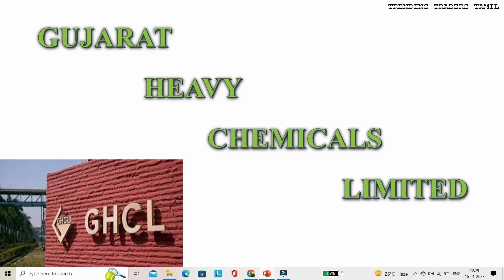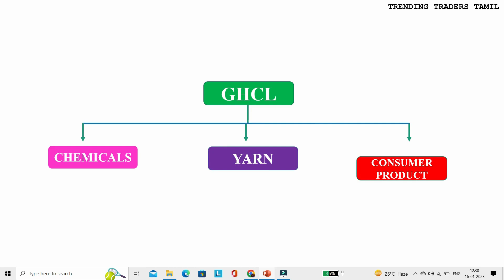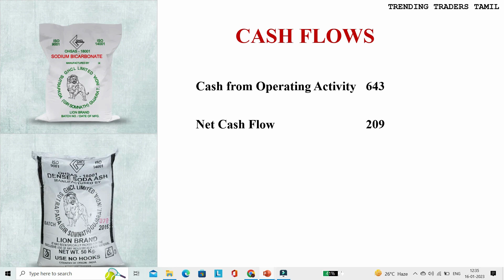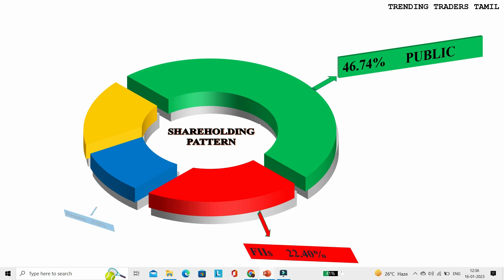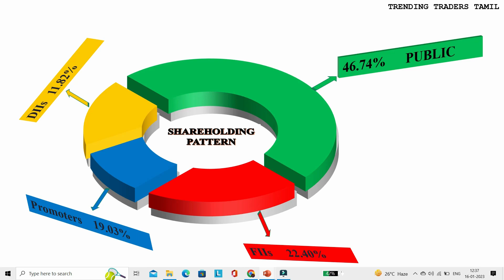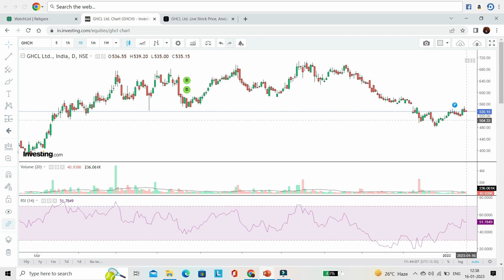GUJARAT HEAVY CHEMICALS LIMITED, SHORT TERM BUYING OPPORTUNITY